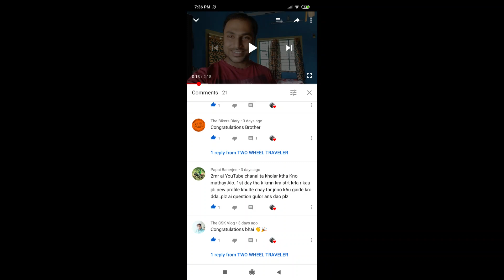Story of my life | how I started Youtube | motovloging | Roadtrip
This is the story ,how I became an youtuber and a motovlogger.

main camera
Vlogging camera
Yellow fog lamps
Zana saddle stay
Mobile holder ,charger

Riding gears
BBg xplorer jacket
knee guard
Riding gloves
Riding helmet